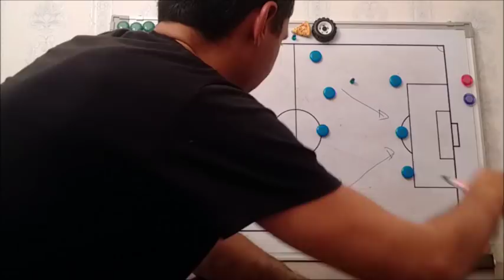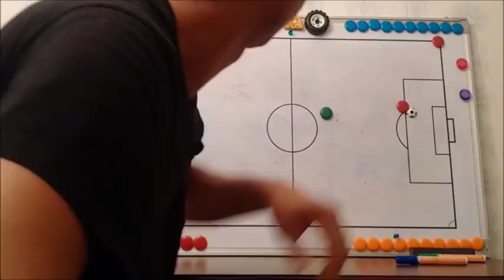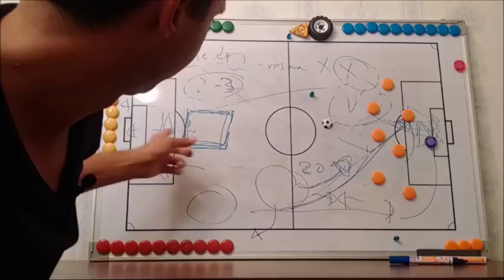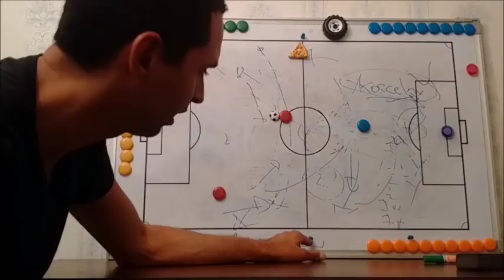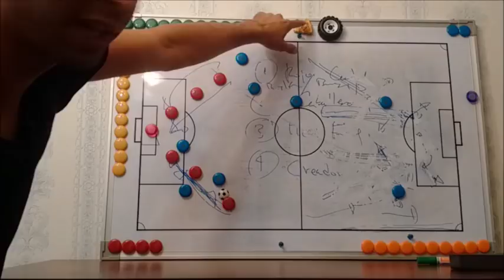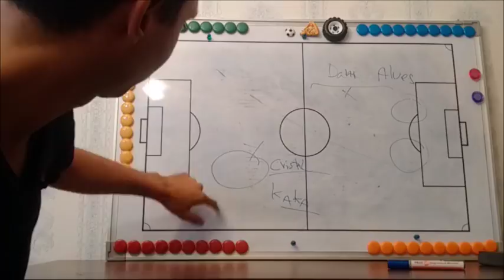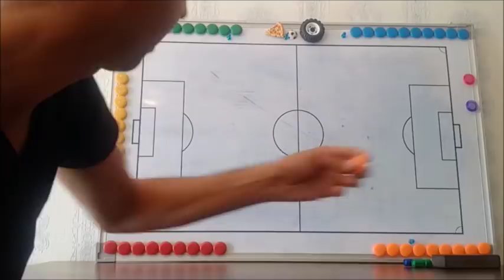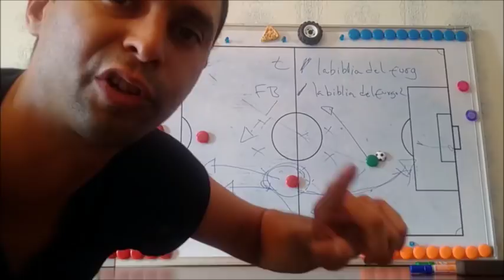Rusia 2018: 1era ronda Fase de Grupos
Analisis de la primera ronda de la fase de grupos del mundial